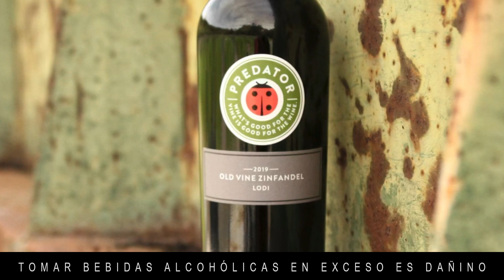Rutherdford Ranch Winery 🍷